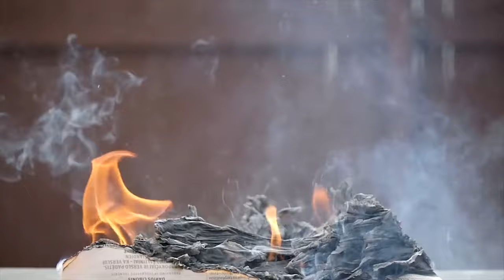IRALIZE - SLOW (Prod. Pbass Records)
Letra: Lucas Paixão.
Vocal/Instrumental: Lucas Paixão (Pbass Records)
Guitarras: Rudson Marques / Thiago Massas.
Lyric Video/Edição: Ingrid Aragão.
Gravação: Pbass Records / Estudio Mojo (vocais).
Mix/Master: Anderson Kabula.
Apoio: Durock Studio Bar.

Letra:

Tem horas que passam em Slow,
Os momentos que tardam pra acabar.
Os meus, geralmente os bons,
com a calma e a arte me fazem elevar
O espiritual, com trabalho mental,
Exercício diário pra concentrar
A energia do bem, a esperança que têm
Indicadores da felicidade.

- Refrão - (2x)
Desejo de renovação entre o tempo e o espaço que habita
Desejo de restauração dos costumes que dão sentido à vida.

Vídeos usados:

Cody Cha - Time Space  Super Slowmotion
Bret Wilson - slow_motion_shorebreak_surf_HD_1080p_120fps
Brent Pierce - Jessie - Thanksgiving 2012
Jeffrey Beach - Vertical Match Strike in Super Slow Motion
Unripe Content - Smoking fireplace in slow motion. Free HD video footage
Sidewalks and Skeletons - SLOW MOTION.mp4Gordon Laing - Panasonic Lumix TZ60  ZS40 sample movie Slow motion  720p  100fps.mp4
Justin Majeczky - Snowboard Tahoe Slow Motion
Oton Bačar - 7D 2000 fps
Simon Vetter - Summertime
Slow it down - Sacha Powell